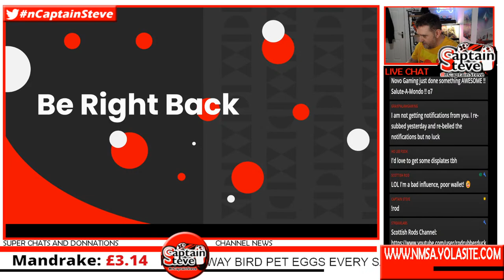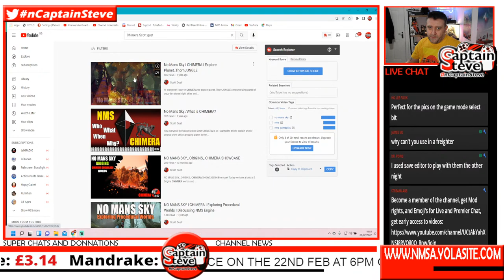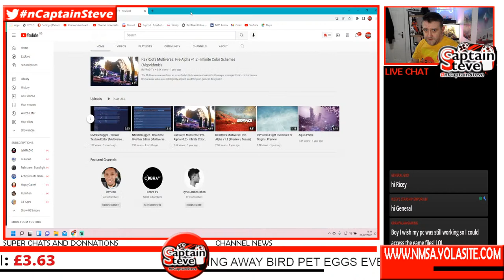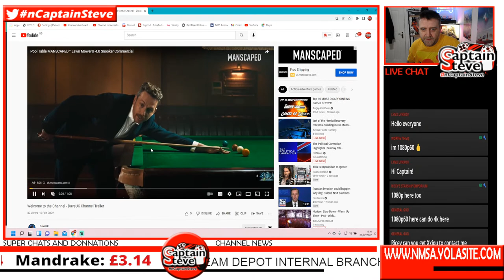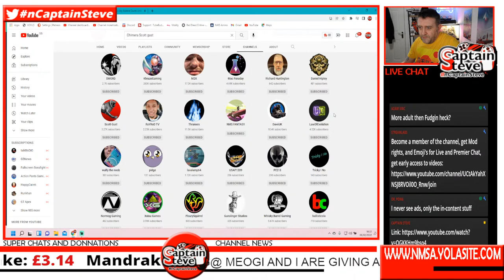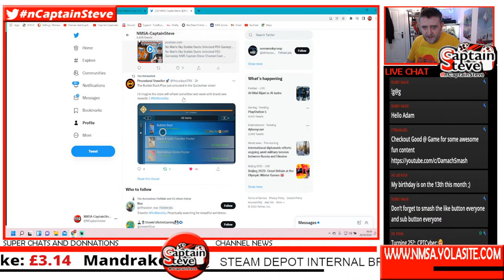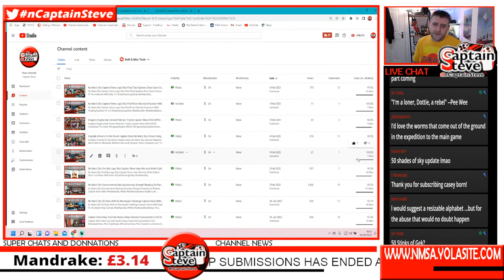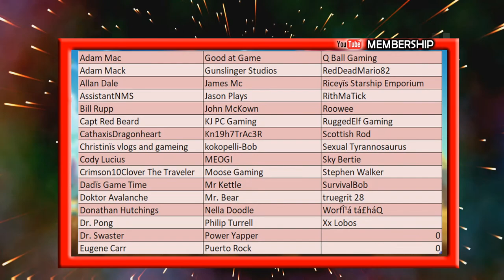No Man's Sky Bubble Ducts Unlocked PS5 Gameplay NMS Captain Steve Channel Cast Community Spotlight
UK Time Schedule:
Mon 6pm - Random Game Mondays With Chums
Weekends - Bake Off No Man's Sky With Meogi